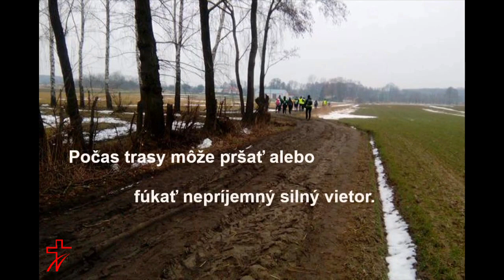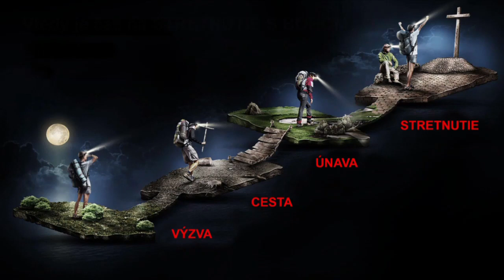EKC Michalovce - Co je Extremna Krizova Cesta 2024